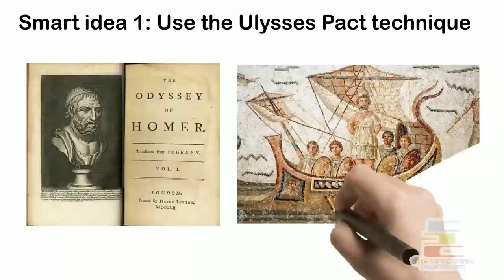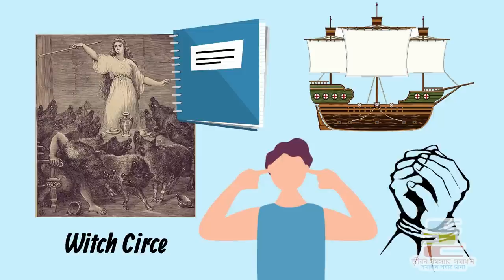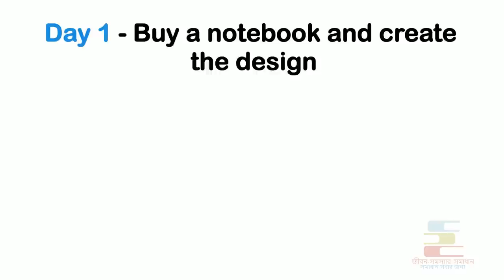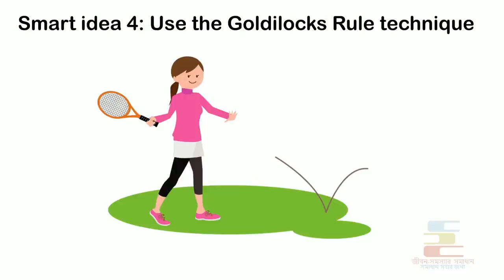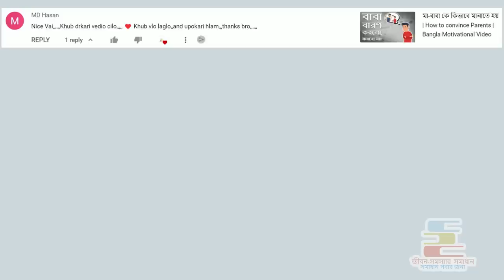নিজেকে সব সময় অনুপ্রাণিত রাখুন | How to Motivate yourself in Bangla | Motivational video in Bengali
In this Motivational Video in Bangla of "নিজেকে সব সময় অনুপ্রাণিত রাখুন | How to Motivate yourself in Bangla | Motivational video in Bengali" you will learn কিভাবে সব সময় নিজেকে অনুপ্রাণিত রাখবেন

Smart idea 1: Use Ulysses Pact technique

Smart idea 2: Use Chunking technique

Smart idea 3: Use Ritual technique

Smart idea 4: Use Goldilocks Rule technique